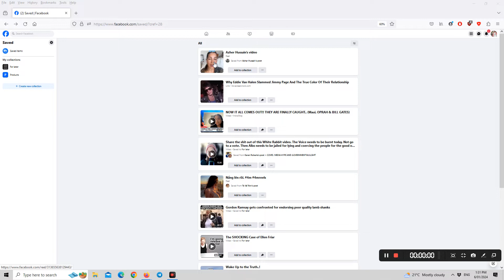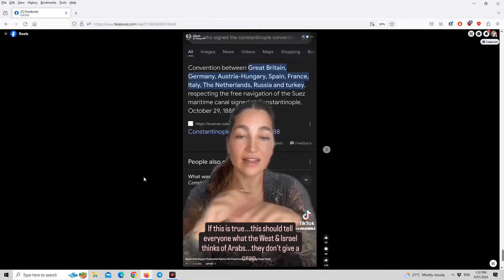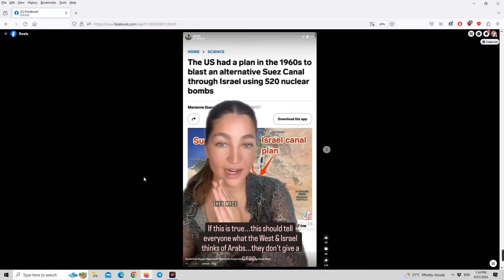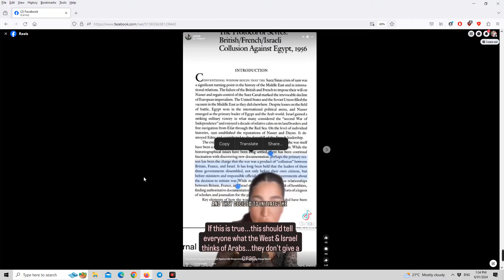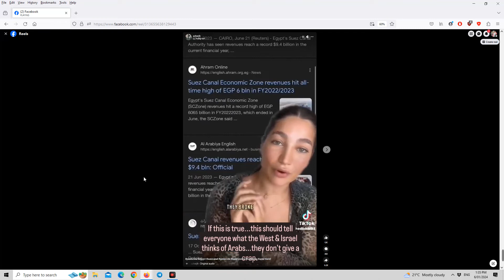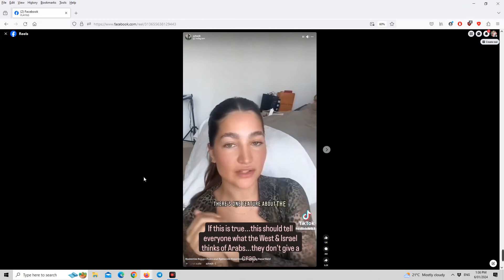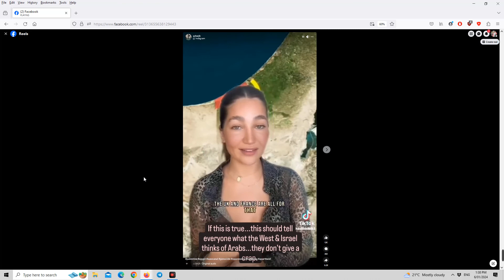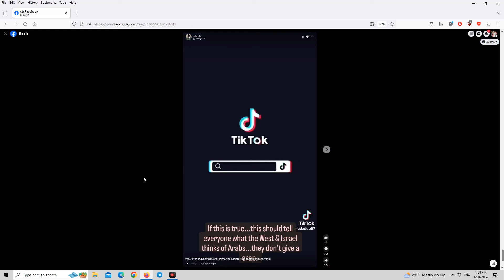Gaza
Truth about Gaza